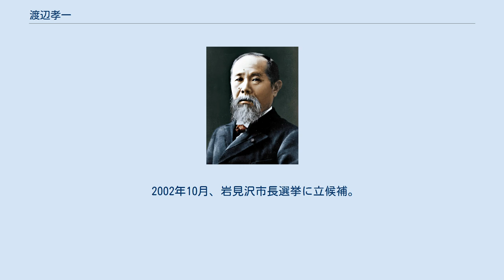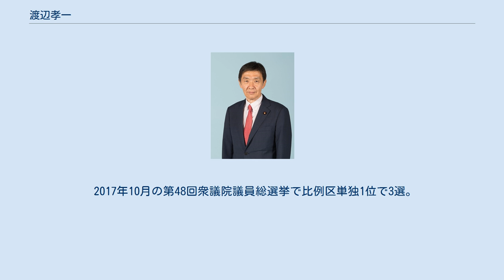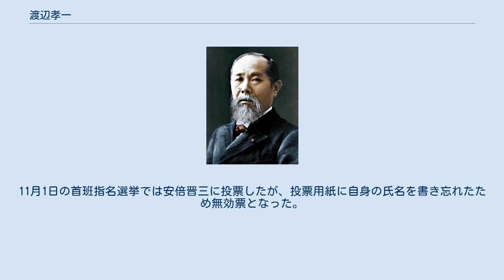渡辺孝一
渡邊 孝一（わたなべ こういち、1957年11月25日 - ）は、日本の政治家。
自由民主党所属の衆議院議員（3期）、元防衛大臣政務官兼内閣府大臣政務官。
 元北海道岩見沢市長（3期）。
父は科学技術庁長官を務めた元衆議院議員の渡辺省一。
 東京都で生まれ、父・省一の故郷である北海道美唄市で育つ。
北海道岩見沢東高等学校、東日本学園大学（現北海道医療大学）歯学部卒業。
卒業後は歯科医院の勤務医を経て、1991年に岩見沢市で歯科医院を開業。
1996年、岩見沢青年会議所理事長に就任し、岩見沢市PTA連合会会長や空知PTA連合会会長を務める。
 2002年10月、岩見沢市長選挙に立候補。
現職の能勢邦之岩見沢市長を4,000票超の大差で破り、初当選した。
2006年、岩見沢市長再選（48年ぶりの無投票での当選であった）。
2010年の岩見沢市長選では民主・自民・公明3党の与野党相乗りで3選。
市長在職中は情報公開や企業誘致、医療・福祉の充実化に尽力。
また市町村合併を推進し、北村・栗沢町を岩見沢市へ編入合併させた。
2009年には経営破綻した岩見沢市内の大手ゼネコン・カツイの再建にも協力。
一方で、市内の学校給食岩見沢共同調理所から発生した集団食中毒や、市内のごみ最終処分場の埋め立て量の改竄等を見逃した監督責任の不行き届きや対応の不手際で批判を受けた。
 2012年6月、次期衆議院議員総選挙にかつて父・省一も立候補（落選）した北海道10区から立候補する意向を表明。
自民党北海道連の北海道第10選挙区支部は、飯島夕雁の辞任により空席状態が続いていた同区支部長に渡辺を推薦し、党本部に公認を申請する方針を固めた。
しかし、比例北海道ブロック選出の稲津久衆議院議員（公明党）も、次期衆議院議員総選挙に北海道10区から立候補する意向を表明していたため、自民党は北海道10区への候補擁立を見送る方針を決定。
一方、渡辺の擁立に動いた自民党所属の北海道議会議員らは再度渡辺の公認を求め、自民党から公認が得られない場合は無所属で立候補する渡辺を支援する方針を固めた。
 しかし、その後の党本部による調整により、北海道10区からは稲津が立候補し、渡辺は比例北海道ブロック単独1位での立候補が内定した。
2012年7月、岩見沢市議会議長に辞職願を提出し、市議会で辞任が了承された。
同年12月の第46回衆議院議員総選挙で初当選。
なお、当選後に入居した衆議院第1議員会館の部屋番号はかつて父・省一が衆院議員在職中に入居していた部屋番号である。
 2014年12月の第47回衆議院議員総選挙で再選。
 2017年10月の第48回衆議院議員総選挙で比例区単独1位で3選。
11月1日の首班指名選挙では安倍晋三に投票したが、投票用紙に自身の氏名を書き忘れたため無効票となった。